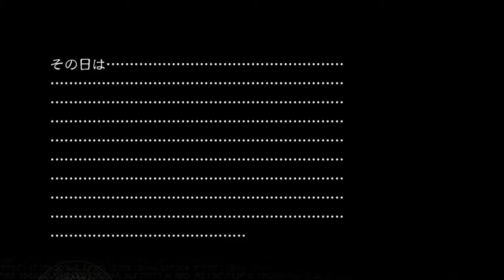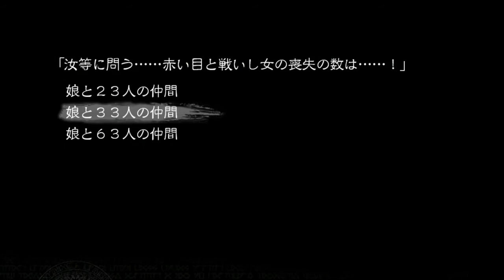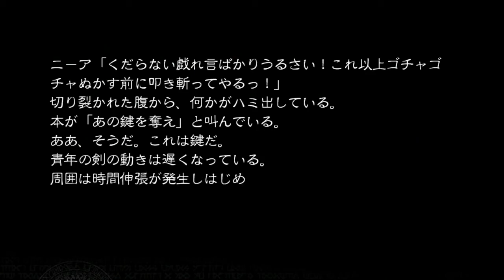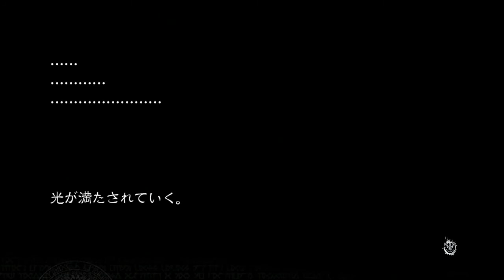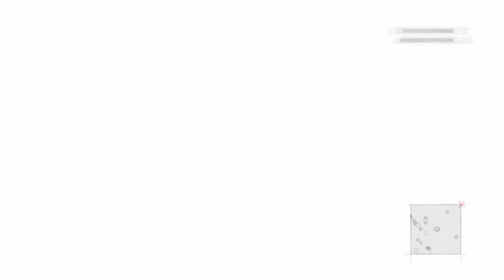いにのNieR RepliCant（ニーア レプリカント） 実況プレイ43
NieR RepliCant（ニーア レプリカント）　スクウェア・エニックス　://